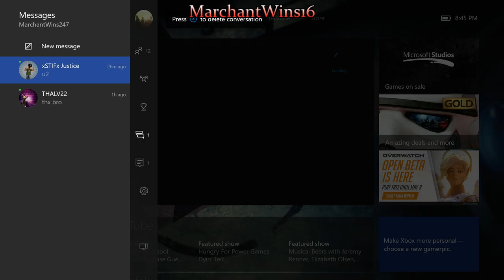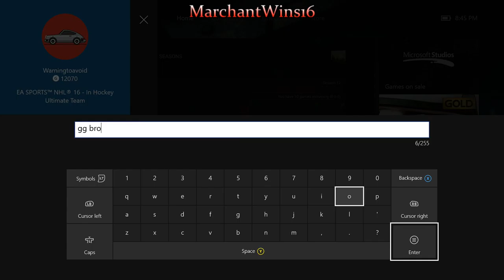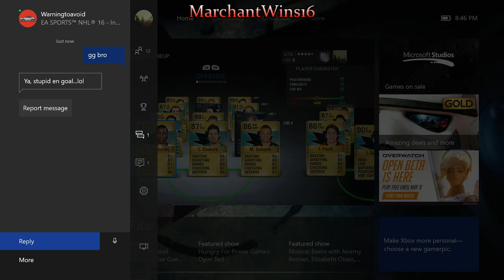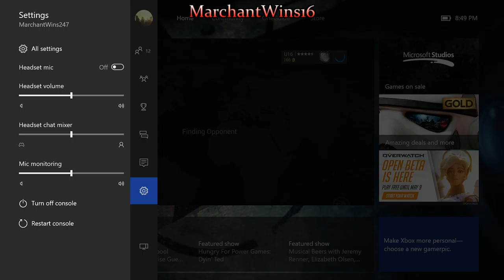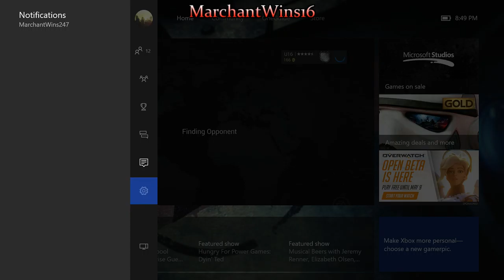NHL 16 (Part 4)